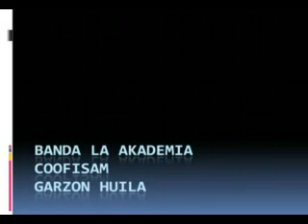La Akdemia, Garzon Huila, Mil Horas, El Carretero, Bonita, Enredame, Estos Celos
"La Akdemia Coofisam" "Garzon Huila" "Mil Horas" "El Carretero" " Cabas Bonita Cover" "Fonseca Enredame Cover" "Vicente Fernandez Estos Celos Ska Cover" akdemia garzon